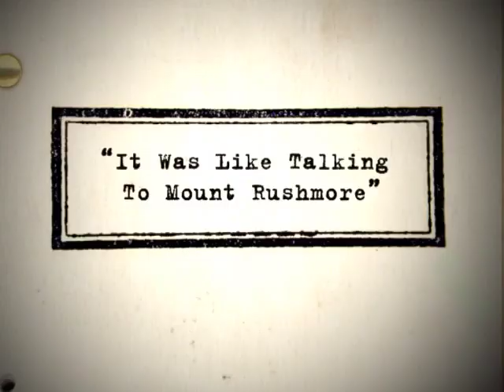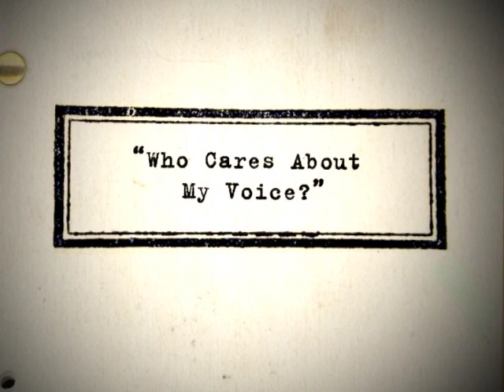The Dialogue: Ed Solomon Interview Part 1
While most writers find success in either TV or movies, comedy or drama, original or adapted screenplays, Ed Solomon has managed to do it all. He got his start in television sitcoms and went on to write quirky sci-fi comedies Bill and Ted's Excellent Adventure and Men in Black, the crime drama Levity, which he also directed, and the adaptation of the mystery adventure novel Tokyo Suckerpunch. In this interview, get the scoop on Solomon's "bass-ackwards" entry into the world of screenwriting and how being just a funny guy translated into being a funny professional.

Solomon's Credits:
Bill & Ted's Excellent Adventure (1989)
Levity (2003)
The In-Laws (2003)
Imagine That (2009)